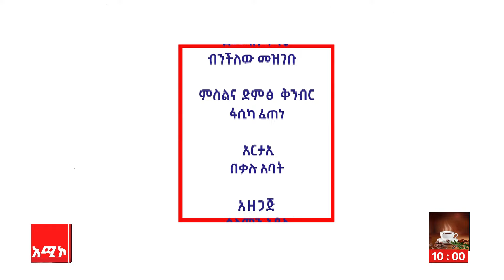የዓይነ ሥውራን ብርሃን - ዐወቀ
በረካ:-  የዓይነ ሥውራን ብርሃን - ዐወቀ